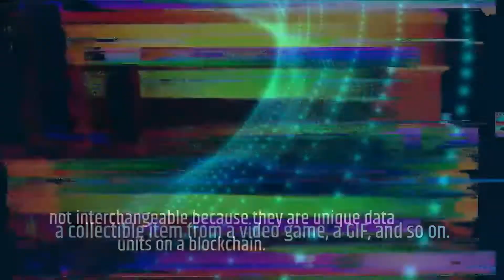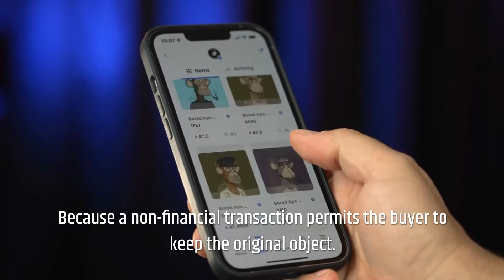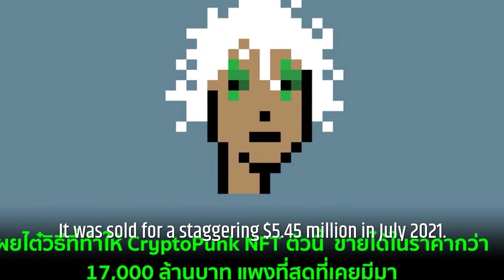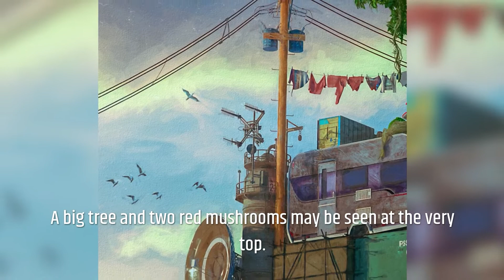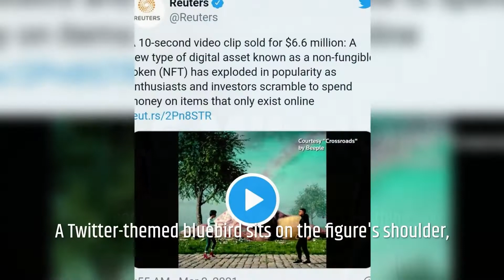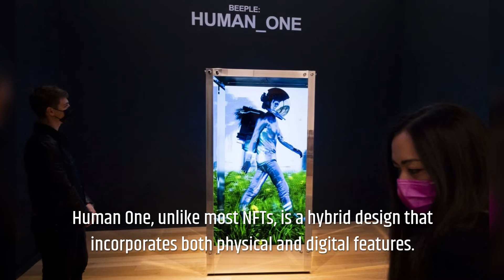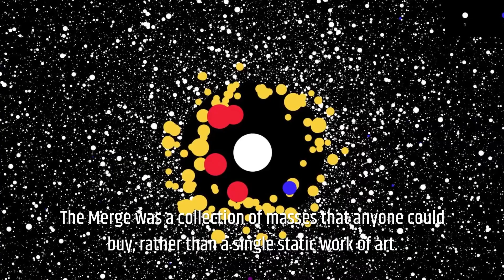Most famous NFTs!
Most famous NFTs / most expensive nfts
Although still under massive pandemic laws, the most expensive NFTs craft market rebounded in 2013, along with boosted purchases and also record-breaking public auction end results. (most expensive) NFTs emerged powerful also, along with report purchases and also a basic craze neighboring this still unique fine craft market. Brand-brand new systems surfaced, and also typical fine craft and also public auction homes and also systems offered NFTs to their rosters.
The rate checklist presents that with the most expensive NFT operates in 2021 were actually many brand-brand new parts through CryptoPunks and also Beeple. With the top occasions that indicated the year was actually a document purchase of Beeple's Everydays—The 1st 5000 Times, revealing that the marketplace awaits this sort of brand-brand new fine craft and also is actually certainly not keeping back when it involves major purchases. Just the amount of earnings is actually transformed quickly with NFTs is actually perhaps the most ideal noticeable if our company only review purchase costs coming from previous years along with the final one. For instance, NFT A Coin For the Ferryman through XCOPY sold in Nov for $6 thousand, while its own authentic rate after launch in 2018 was actually only $139 or even 0.5 ETH.

Timestamps:
00:00 intro
00:24 short overview nfts
01:10 what is nft?
02:29 Top 10 most famous nfts
10.05 outro